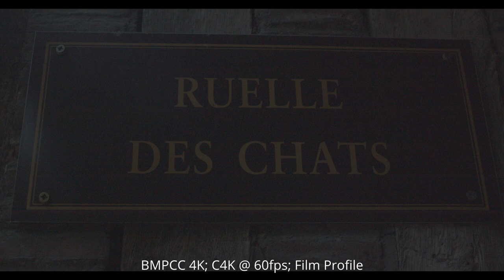Ruelle Des Chats Street Sign - 60fps Cinema 4K BMPCC4K footage | 12bit BRAW (Dolby Vision Ready)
Shot on BMPCC 4K in the highest quality. BRAW C4K 60 fps.

Content may be used in any medium as long as original creator: 'Frame Vision' Channel is mentioned.